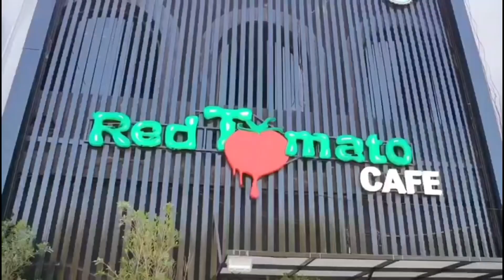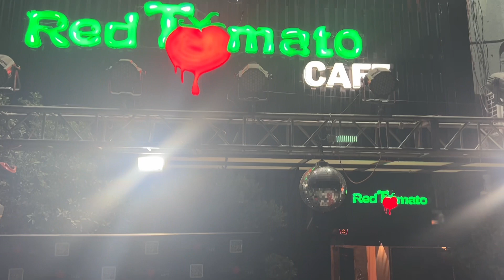Red Tomato Experience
Red Tomato Location:- Opposite Civil Hospital Sialkot

Taste 8.5/10
Quality 08/10
Quantity 7.5/10
Price 07/10

In the first place there was just sauce, we had a fantasy of making a one of a kind taste and a gastronomic ordeal like no other and to serve the juiciest and sauciest burger around the local area. we find out through different, well known and old formulas, so after a few trials and mixes we thought of a greatest sauce ever in town.